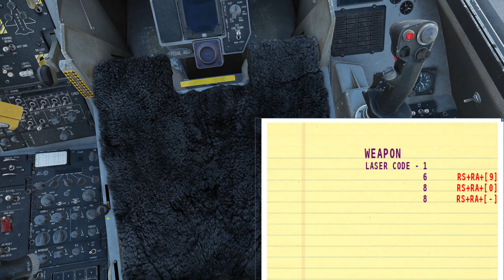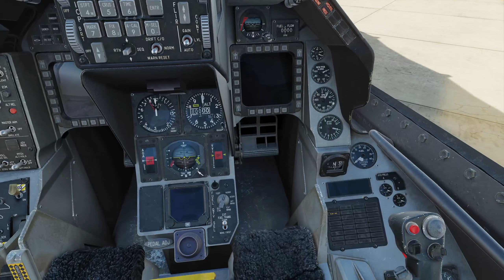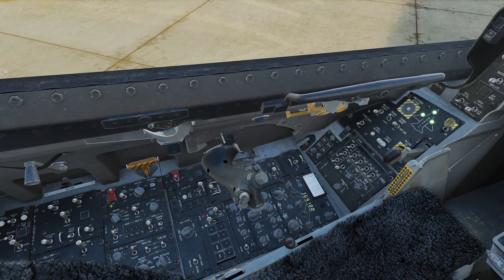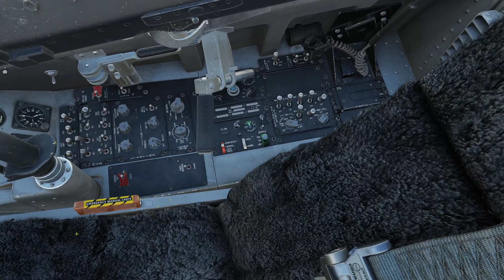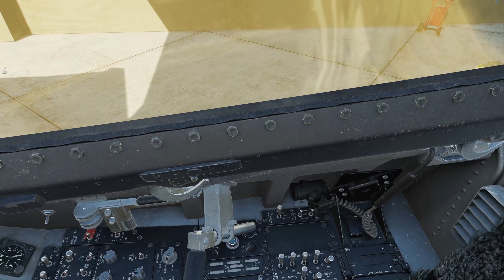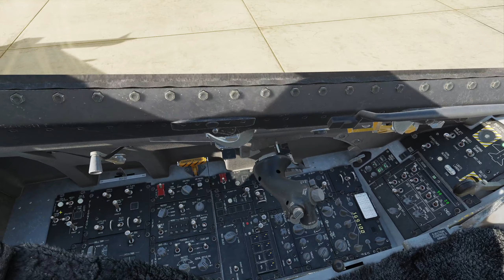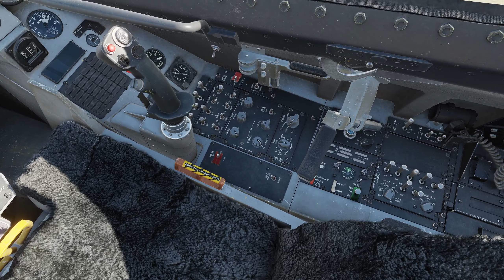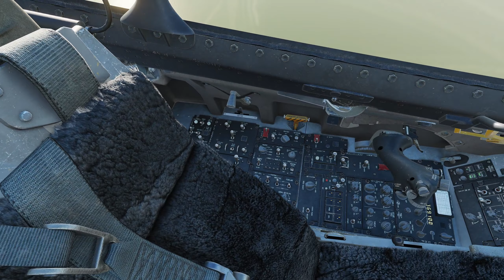Operation Stalwart Defender - SEAD at Tunb Island (Lurch/Avantar)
SEAD mission with intent to suppress/kill HAWK battery at Tunb Island.
-1 was Lurch, -2 Avantar

00:00:00 - Startup
00:10:35 - Taxi
00:18:20 - Takeoff
00:25:45 - Darkstar checkin
00:34:45 - FCR Nav Fix
00:39:30 - Buzzing oil tanker
00:41:45 - SEAD start
00:44:50 - Fighter-to-Fighter, shooter-cover
00:45:55 - Eagles doing eagle stuff
00:46:20 - Manpads
00:48:30 - Visual talkon
00:50:05 - FROTIES for -2, eyeball-shooter
00:51:55 - bomb impact
00:58:55 - BDA
01:15:30 - Overhead break
01:17:30 - Landing
01:19:00 - Taxi
01:24:05 - Demon 1-1 landing
01:28:15 - Shutdown